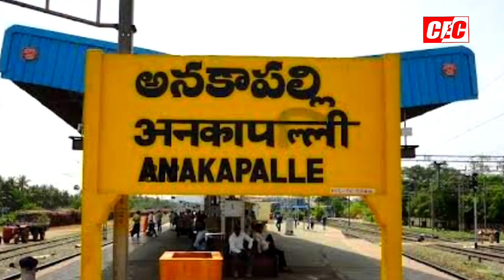లేగ దూడలను ఏమి చంపిందో చెప్పాలి|ప్రాణాలు అర చేతులో పెట్టుకుని ఉంటున్నాం|cec channel|anakapalli tiger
లేగ దూడలను ఏమి చంపిందో చెప్పాలి|ప్రాణాలు అర చేతుల్లో పెట్టుకుని ఉంటున్నాం||cec channel|anakapalli tiger